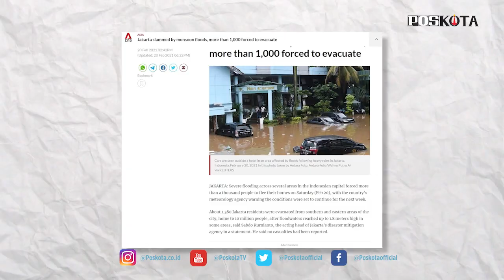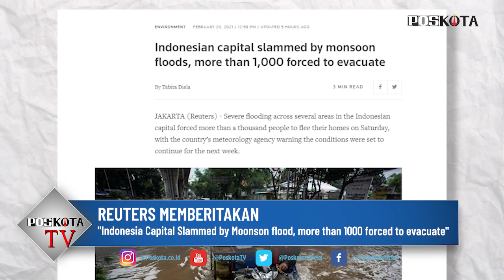JAKARTA, KANTOR DAN MEDIA ASING MENYOROTI BANJIR JAKARTA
Banjir ibu kota Jakarta menjadi sorotan beberapa kantor dan  media asing dari luar negeri Sabtu 20/02/202, seperti kantor media   CHANEL NEWS ASIA yang berdomisili di Singapura, REUTERS salah satu media pemberitaan terbesar di dunia yang berada di London, dan  AL-JAZERA
serta XINHUA mendia pemberiatan dari China